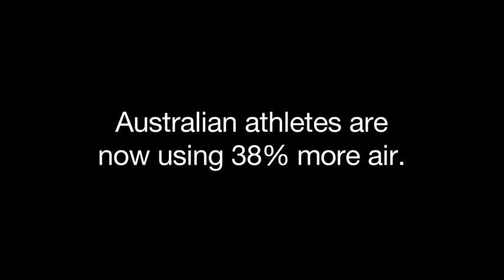Giant hose sucks all the air from New Zealand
Australian athletes are now inhaling 38% more air.  They needed more.  So they decided to steal some...from New Zealand.